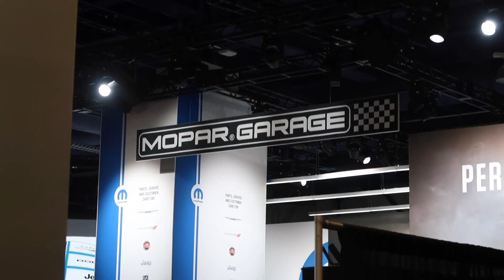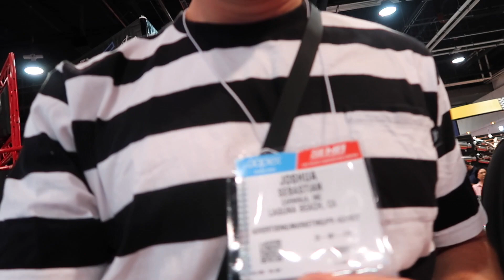Finessing Our Way Into SEMA 2019!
Here is a two day long vlog of SEMA automotive trade show in Las Vegas. There was ay too much content in one place, that's why this video is 15 minutes long. During our visit we decided to count how many 2020 Supras we could find!